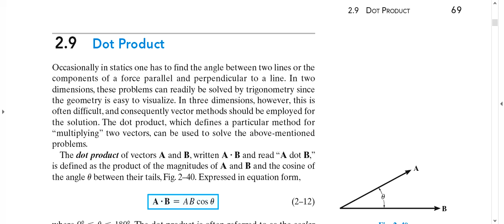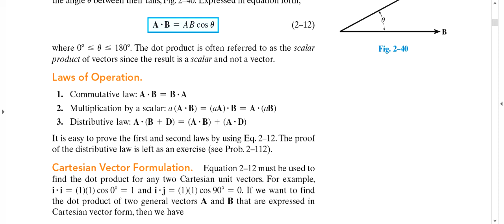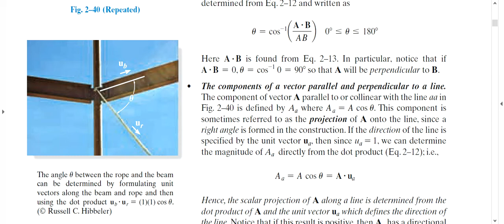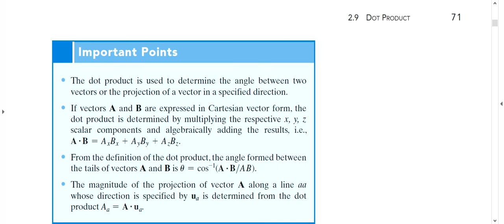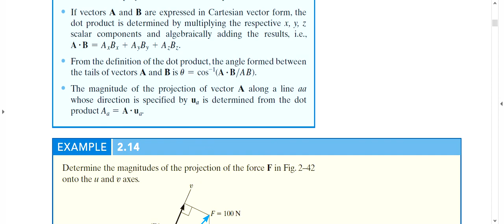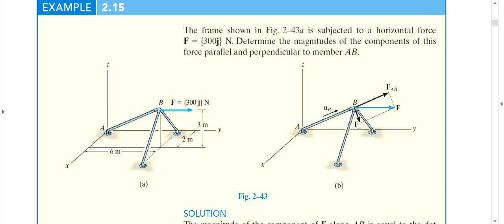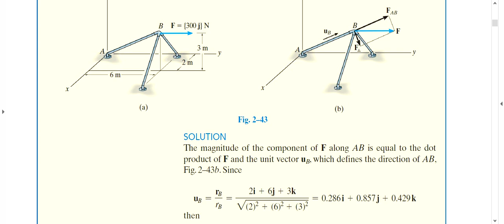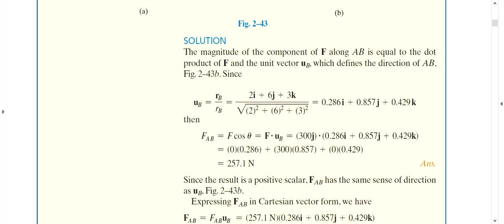Ch .2(2. 9)